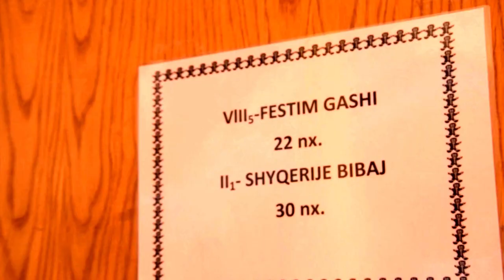Tërmeti - SHFMU "Ibrahim Fehmiu '' -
Ushtrim shkollor  -   Edukimi për rrezikun nga fatkeqësitë